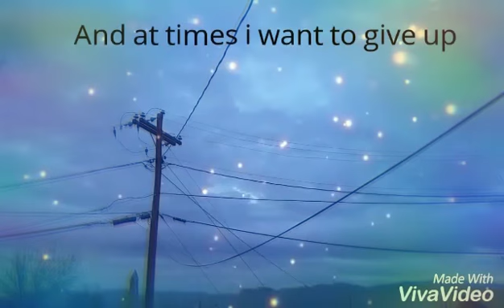God loves you